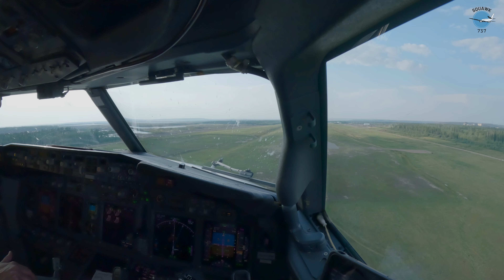Boeing Landing In A Strong Crosswind 4K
Beautiful mountain flight!